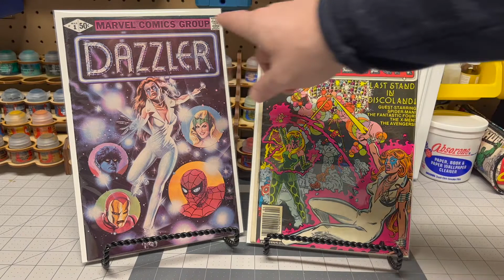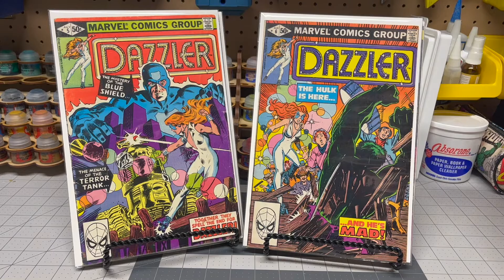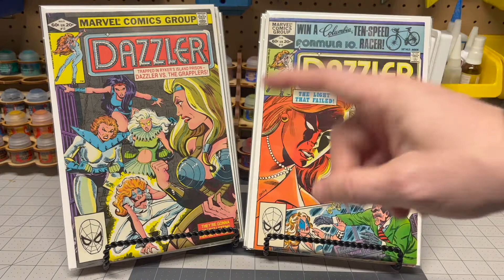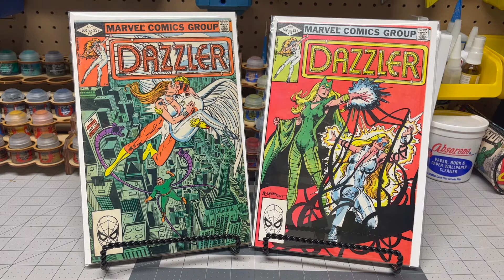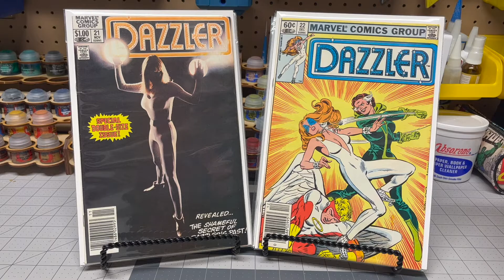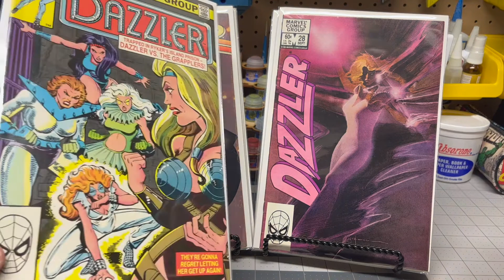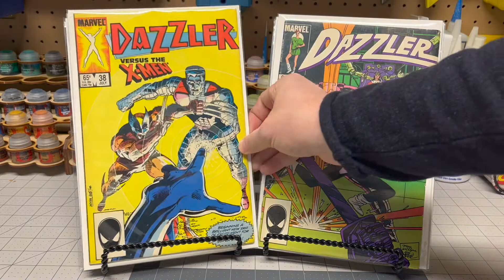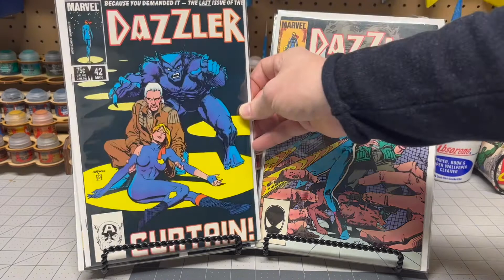Comic Haul – Prepare to be Dazzled by these Marvel Comics!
I just got a bulk lot of Marvel Bronze age key comic books for a great price. These are some really great Marvel 70s and 80s issues. I'll show you what I got, which this time happen to be entirely Dazzler!

I invite you to look over my shoulder as I the sweet comic books I've aded to my collection. You'll likely see covers that you have never seen or have long forgotten and, as we go, we'll talk about some of the major keys, big events, comic trivia, and lore of late Silver Age and Bronze Age Marvel Comics. OK, a few Moderns too.

Don't hesitate to add in the comment section below which is your favorite cover.

***TITLES LIKELY TO BE SEEN IN THIS VIDEO***

***NOTABLE CREATORS***
Stan Lee, Jim Steranko, Steve Ditko, Herb Trimpe, Chris Claremont, Marie Severin, Louis Simonson, John Byrne, Walt Simonson, Roy Thomas, Jack Kirby, Dave Cockrum, Jim Shooter

***PUBLISHERS***
Marvel Comics

***ERAS***
Silver Age, Bronze Age, Copper Age

***MISCELLANEOUS***
 @Nerds on Earth  superheroes, MCU, Marvel Cinematic Universe, Nerds on Earth